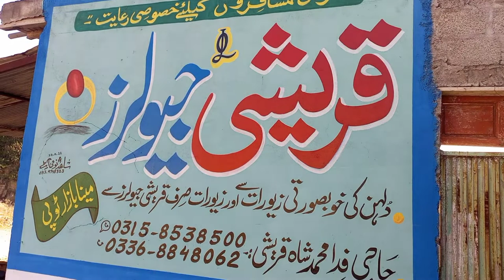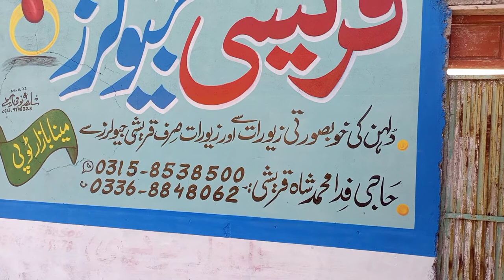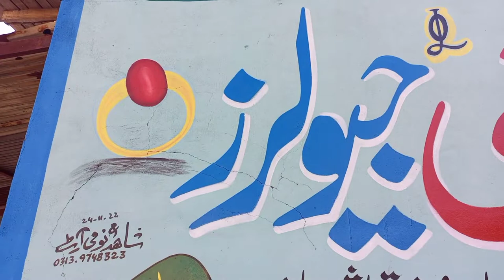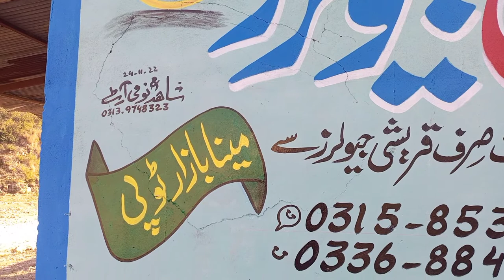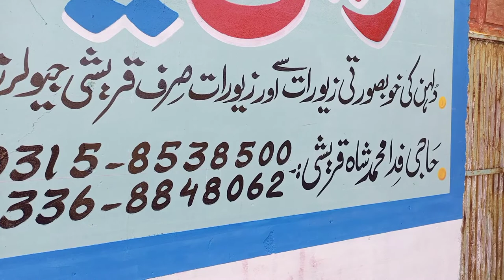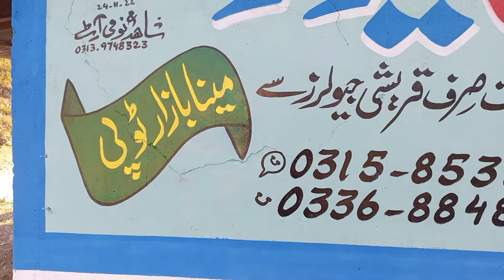Qureshi Jewellers Meena Bazar Topi Swabi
Har Qism ki likhai aur publicity ke liye rabta kren